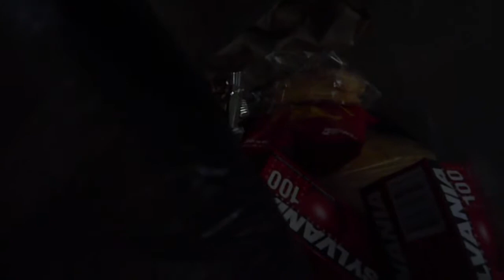Compras en tienda veredal con moneditas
El que es millonario, gasta. Y por esos días me sentía millonario, y hasta cono me compré. Pagando con el cascajo, porque la gruesa la estaba guardando para cosas más tesas.